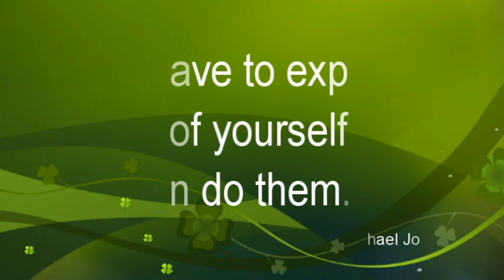2015 Los Toros 10u/JPW Adrien Chargualaf #22 DB/WR/ATH Hi-lights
10 year old San Diego All Star Defensive Back.  Adrien Locks his side of the field down, essentially living on an island, he runs his island. Not only is he an excellent defender, but an awesome wide receiver as well.  San Diego Youth Football League 2015 Season, 10u Division, Los Toros Bulls.